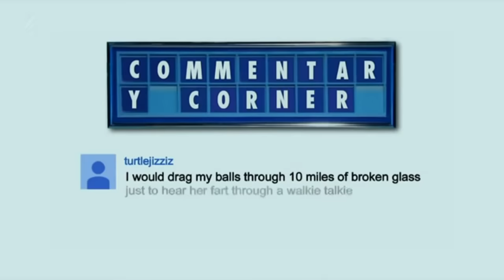Funny 8 out of 10 cats does countdown compilation with Rachel Riley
0:00 Nanagon
0:10 Turtlejizziz
1:00 Drawing cock and balls
4:15 Killed more men
4:50 UB lovely
5:02 Carol Vorderman
6:07 Shut the curtains
6:30 Pull it off
6:55 Cunt
7:15 Countdown Kid
8:17 Kid needs a fucking life
9:00 French countdown
10:00 Australian countdown
11:55 Ashes
12:33 Mexican countdown
14:19 Damp uncle and dry nan
15:20 Hadron Collider
16:20 Berkley Hunt
16:35 Polyorchid
16:50 Strictly come dancing
17:08 Bill Bailey who is stalking whom
18:03 Fishfingers
18:24 Strictly
18:43 Rachel Riley goalkeeper
22:20 Strictly
22:50 Watching CDC back at home
23:24 Cycling trousers
24:05 Sexy
25:20 A moment
25:34 Rainman
25:55 Susie Dent
26:55 Unusual present
27:25 Ideal teammate
28:33 Lion Statues
29:12 Singsong
30:13 Adding up while dancing
30:55 Anus
31:26 Boring maths
31:47 Rachel Riley calender
32:30 Poor old Rachel